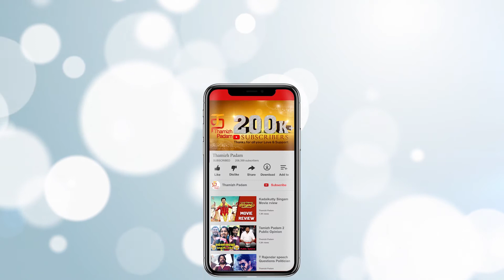Trisha To Act In AR Murugadoss Story | Engeyum Eppothum Fame Saravanan Direction | Thamizh Padam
Trisha To Act In AR Murugadoss Story, which is to be directed by Engeyum Eppothum Fame Saravanan.